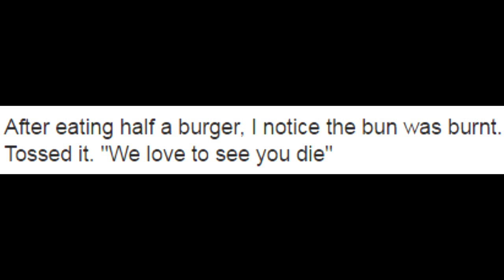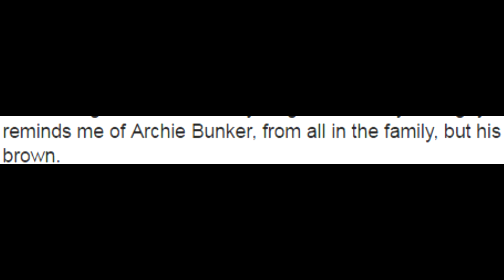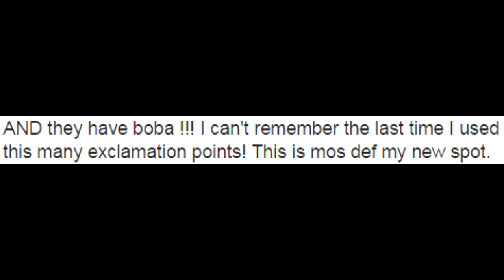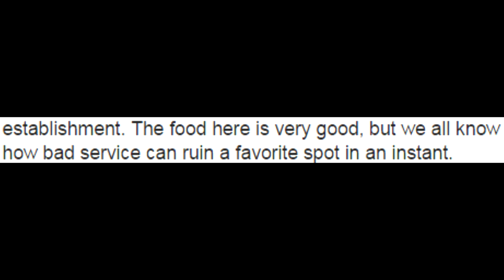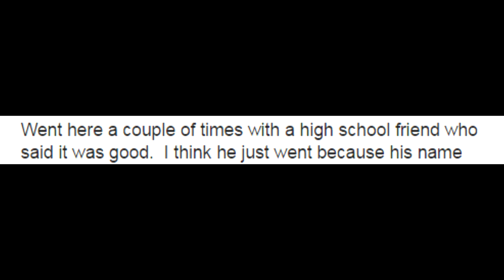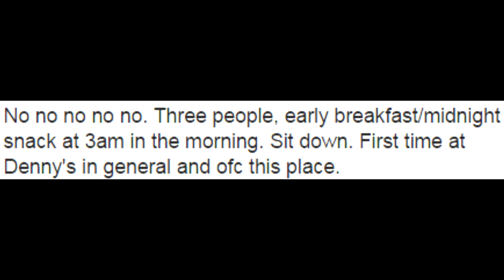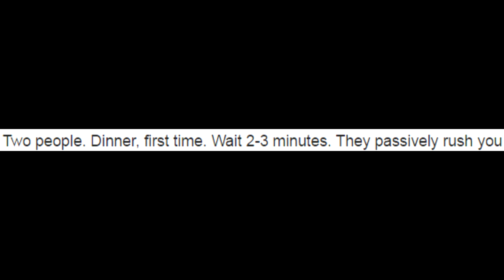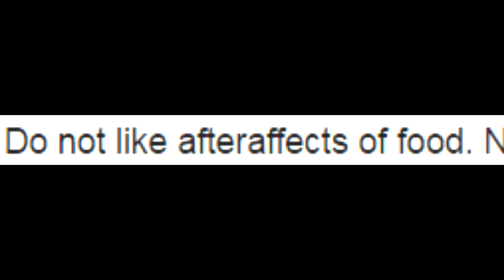Bizarre Yelp Reviews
Something I've wanted to try for a while now. I always run into funny or sometimes straight up bizarre restaurant reviews when searching on Yelp or similar food review websites, so I decided to make a video showing off some examples.

Let me know if you guys liked it so I can consider making more in the future! Or if you hate it so I can throw this idea in the trash lol.